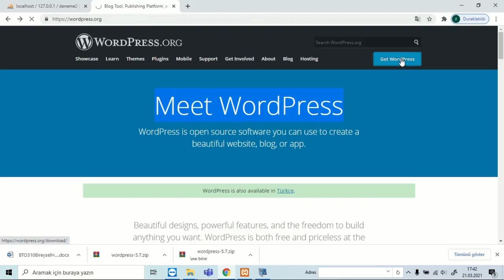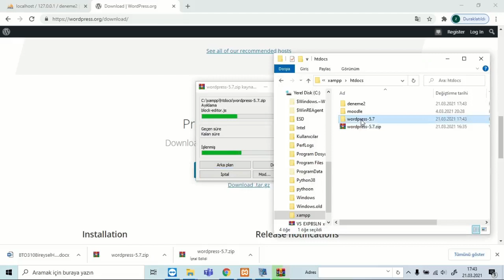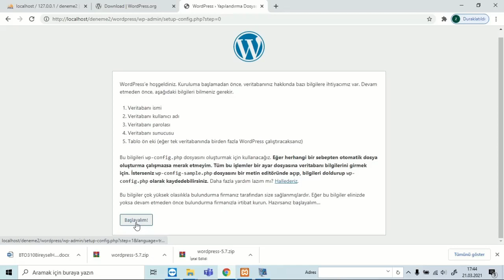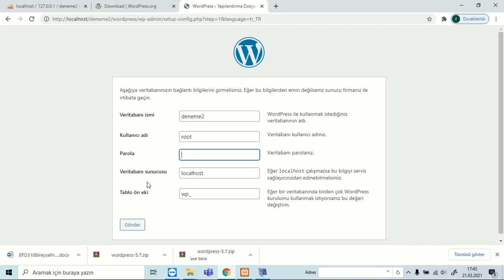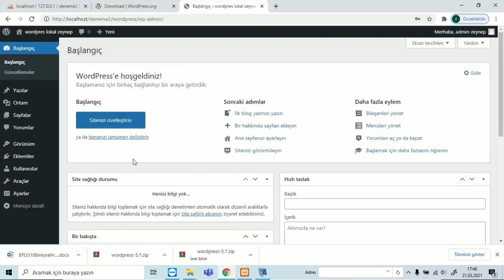Windows XAMPP Üzerinde Wordpress Dosyalarının İndirilmesi ve Kurulumu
Hazırlayan: Zeynep BAHÇEBAŞI
Wordpress Derseleri3: Windows XAMPP Üzerinde Wordpress Dosyalarının İndirilmesi ve Kurulumu
bağlantı adresine tıklayarak kurulumu gerçekleştirebilirsiniz.